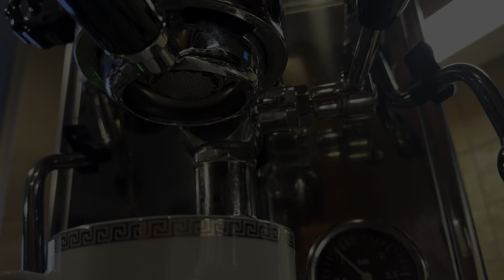Espresso Coffee extract